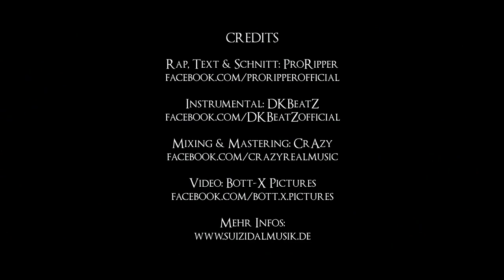ProRipper - VBT Elite 2016 (Qualifikation) [Beat by DKBeatZ]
Lyrics:

(Part)
Ich hab' im VBT noch keinen Legendenstatus erreicht/
Aber bin lyrisch gesehen die Sense am Puls der Zeit/
Erstick' die Kiddieszene in ihrem präpubertären Keim/
Indem ich ihre Eingeweide wie Engelmacher zerfleisch'/
Yeah, Manhunter am Mic – und schon wieder Battlen mit Videos/
Dieses Turnier ist ein widerwärtiges Biotop/
Voll Inzestgeburten wie Hinterwäldlerfamlienfotos/
Und ich seh' mich hier als das übermächtige Virion/
Alles wofür ich einstehe, knallt Dir in den scheiß Schädel/
Reißzähne, Bitch, ich bin die Favoritenkreissäge/
Und gibt Up mir einen scheiß Gegner/
Kommt es mir so vor, als würd' ich grade einen Masochisten blinddaten/
Ich stell' meinen Algorithmus feindseelig/
Und mach' Dir sicher kein Hook, ich bin kein Altruist, Du scheiß Esel/
Luzifer Rising/
Wenn Ihr wirklich alle mit dem Herzen rappt, gehört hier jeder Brustkorb enteignet/
Meine Expertise schafft es, dass sich Laien beschweren/
Denn nicht einmal Rapgenius kann meine Zeilen erklären/
Ich bin die Galvanisation gegen das Standardmonopol/
Ein antiphoner Ton in der Frontallappenregion/
Ihr nehmt Amphe, Speed und Koks, ich häng' auf Aripiprazol/
Und mach' als Qualifikation nur eine Snufffilmproduktion/
Und jagt mein Tontechniker Spuren durch die Masteringfunktion/
In Deinen Atterienstrom, stirbst Du an Dateninfektion/
Ich bin ein Sadist mit Niveau/
Und meine Mucke abseits dieser Internetturniere ist der Atheisten Lohn/
Doch noch einmal will ich's wissen, Ripper, SZMK-Gang/
Dieses Jahr ist meine Final Destination das Finale/

(Hook)
Wer will mich battlen/
Jeder Track ein Overkill, sodass sogar die Jury ein paar Querschläger treffen/
ProRipper, das ist Suizidalmusik, Du Fotze/
Ich lass' Blut fließen, bis meine Pokalvitrine rostet/
Also: Wer will mich battlen?/
Jedes Wort so scharf, mein Vokabular durchschneidet alle nervlichen Stränge/
ProRipper – das ist SZMK-Shit/
Und ich hör' erst auf, wenn meine Stimmbänder im Arsch sind/